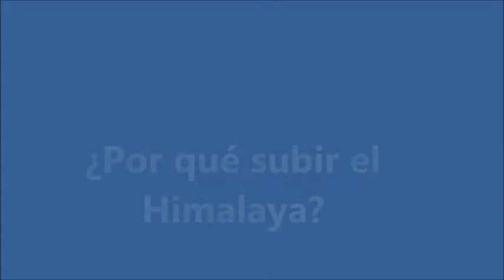Juan Maggi - El argentino que subió el Himalaya con piernas biónicas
26/04/2016 - Juan Maggi es cordobés, tiene 53 años y en los próximos días presenta un documental con su historia: padeció poliomielitis de muy chiquito lo que le impidió la movilidad. A los 50 años con la ayuda de unas "piernas biónicas" caminó por primera vez; dos años después subió el Himalaya, la corriente montañosa más alta del mundo, con su bici adaptada.
Nota en Radio María Argentina